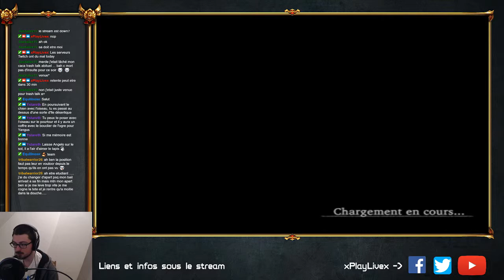VOD - DRAGON QUEST VIII EP.67 - L'ILE PANDEMONIUM